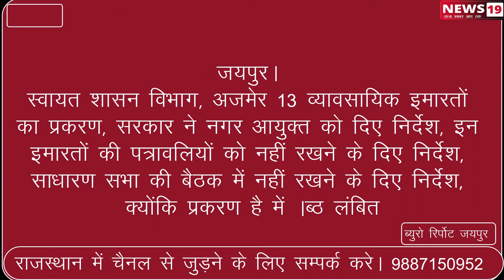जयपुर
स्वायत्त शासन विभाग